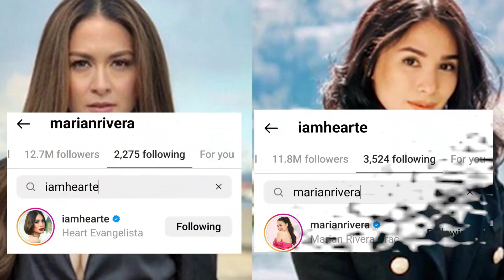GANITO PALA NAAYOS ni Heart Evangelista at Marian Rivera ang ISANG DEKADA nilang ALITAN